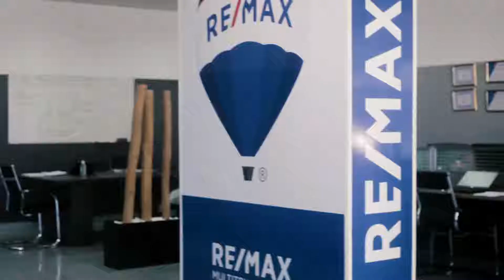Bem-vindos à RE/MAX!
Na RE/MAX Angola Multitrust temos a melhor selecção de imóveis do mercado! Fale com a nossa Equipa de Consultores dedicados para satisfazer as suas necessidades. Estamos na Rua da Missão n. 43, em Luanda, no site 🌎 e nos 📞 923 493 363 / 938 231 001